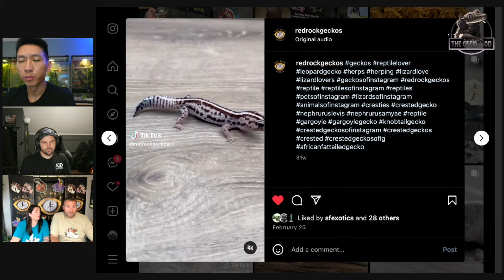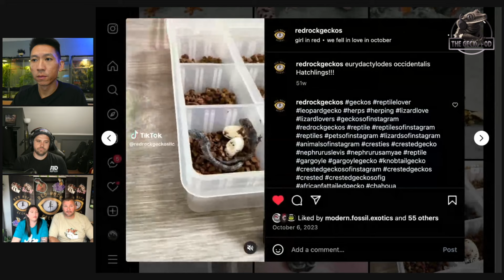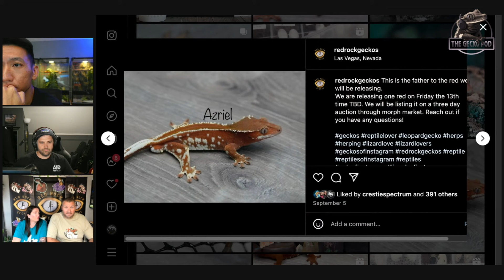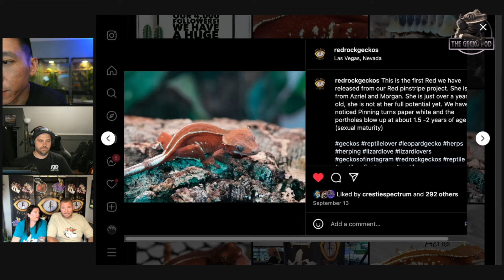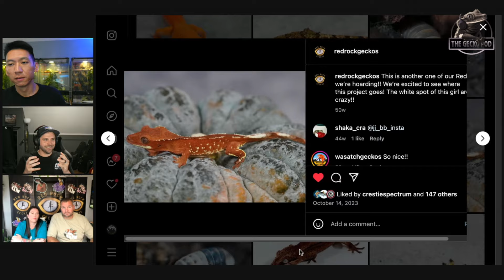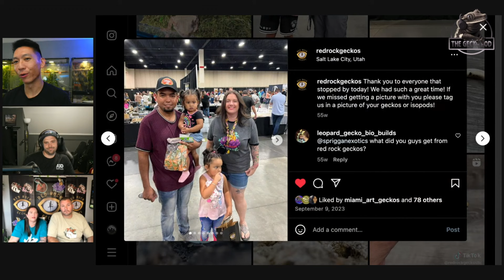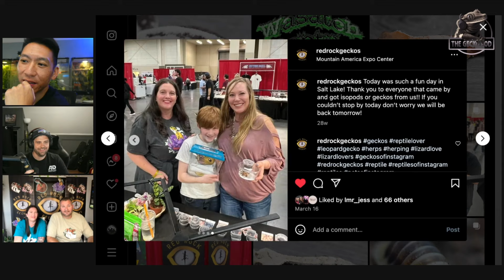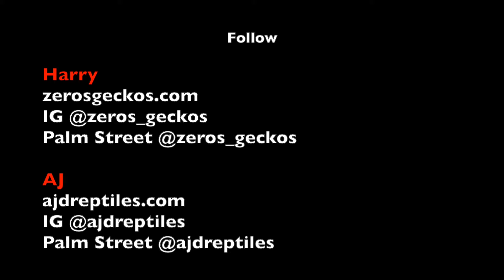White Pin Red Phantoms w/ Red Rock Geckos | Ep. 78 of The Gecko Pod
Jenny & Justin from Red Rock Geckos joins us on Ep. 78! They tell us about their side hustle with the geckos, leopards, african fat tails, isopods, etc. They discuss vending shows and their red phantom white pin project!

Palm Street App @zeros_geckos

Palm Street App @ajdreptiles